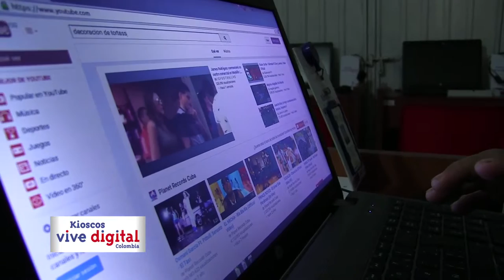Caso de éxito CiudadyRegión Kiosco Vive Digital, Guamachito, Zona Bananera, Magdalena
Rosario Ariza, microempresaria de Guamachito, Zona Bananera, Magdalena, aprendió a hacer panes por medio de los tutoriales que veía en Youtube. Ahora, ella y sus hijos realizan los panes para su panadería.